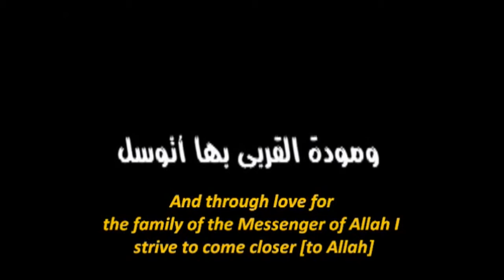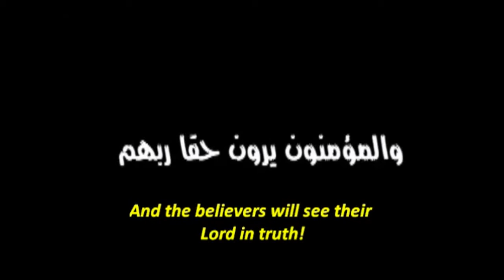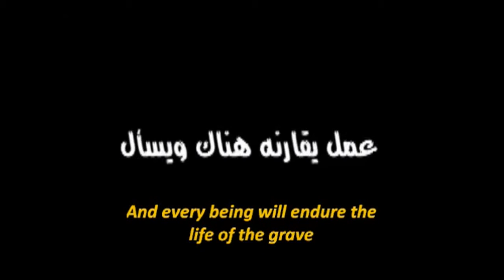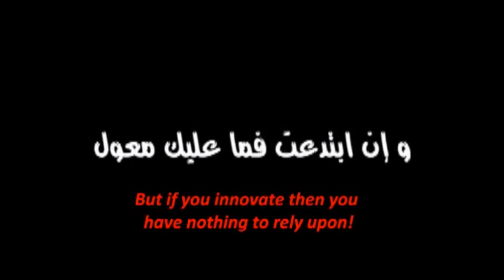Shaykh ul Islam Ibn Taymiyyah's Aqeedah┇Poem ᴴᴰ